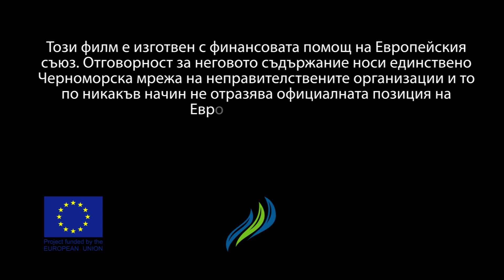Нашето общо Черно море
Проект „Чисти реки ― чисто море! Дейности на НПО за опазване на околната среда в басейна на Черно море“